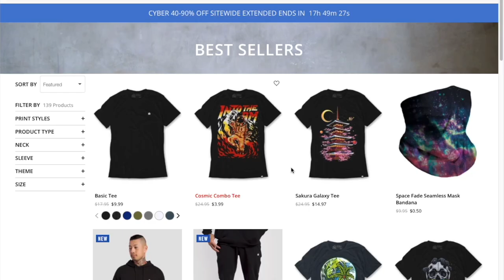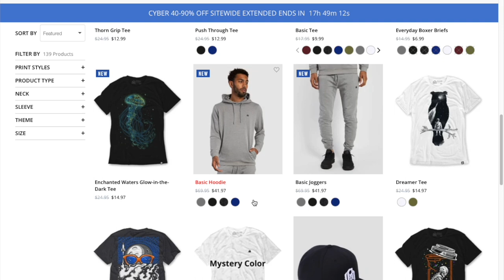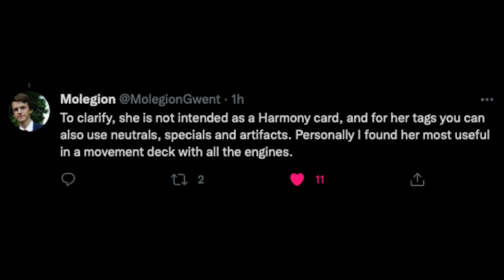GWENT | NEW CARDS | SOON TM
The last of the cards coming Tuesday are here